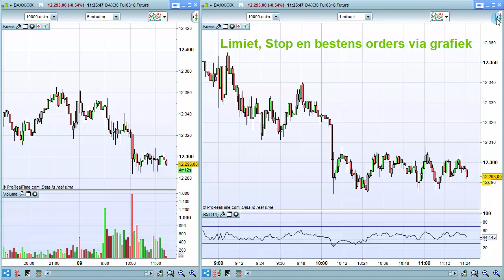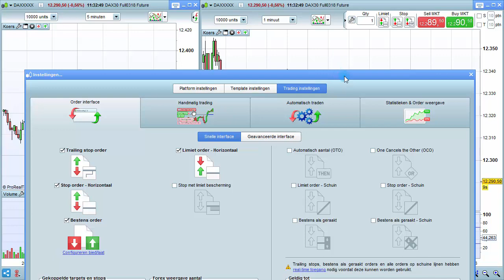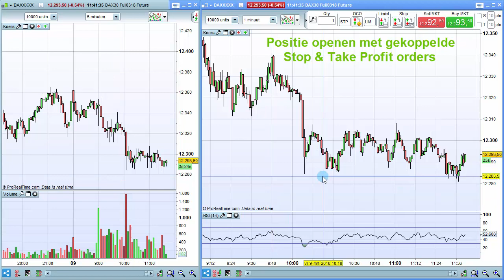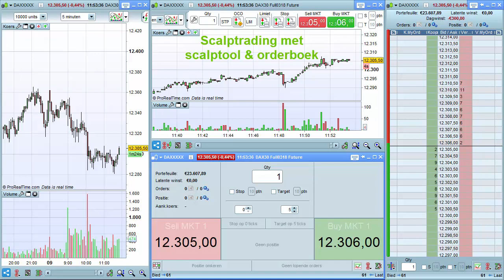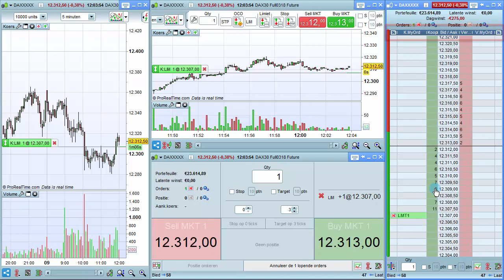Trading met ProRealTime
* Limiet, Stop & Bestens orders via grafiek
* OCO orders
* Orders plaatsen met gekoppelde stop & target
* Scalptrading met scalptool & orderboek

Real-time versie :
* Gratis 2 weken uitproberen zonder verplichting
* Met gratis individuele trainingssessie

Maak met een paar kliks een gratis account aan op de ProRealTime

ProRealTime is online grafieken software voor technische analyse en trading. De hoge kwaliteit grafieken, marktdata en analyse tools maken ProRealTime tot een krachtig handelsplatform. In continue ontwikkeling sinds 2001, wordt het platform dagelijks door tienduizenden professionele en particuliere traders gebruikt.